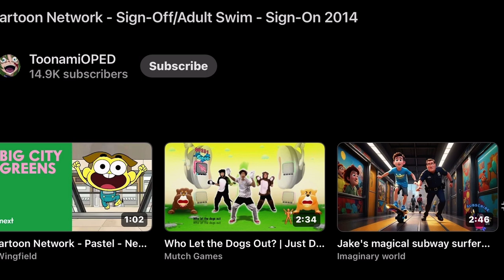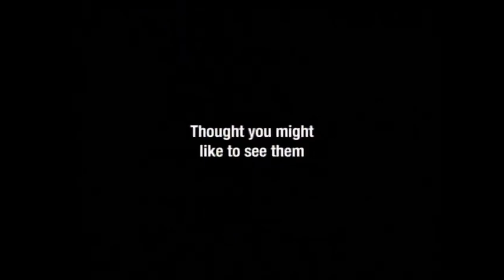Adult Swim Confirmed 2005-2013